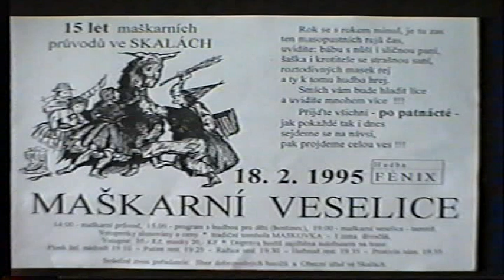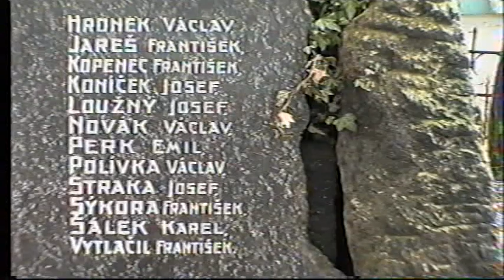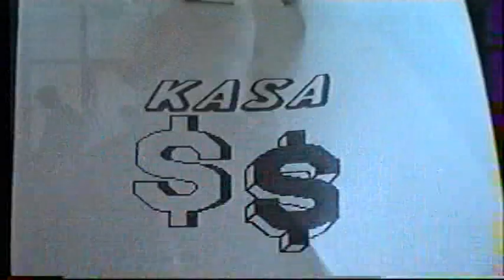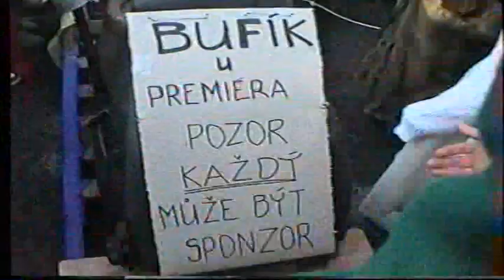1995 Masopust Skály1995 (oficiální video) průvod 1.část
15. let maškarních průvodů ve Skalách